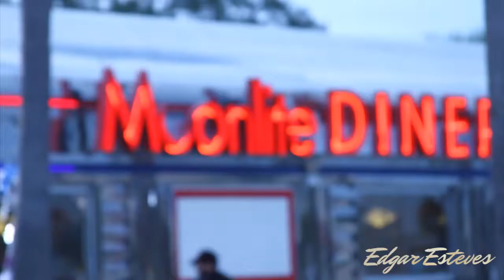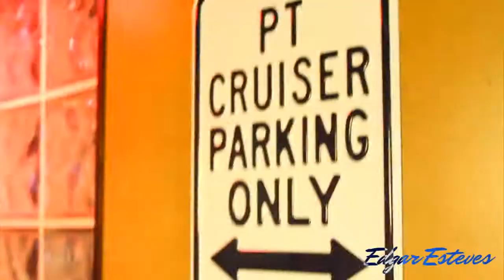Behind the Scenes: Pretty Ricky "Cookie Cutter" & "Topless" Music Video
Behind the Scenes: Pretty Ricky "Cookie Cutter" & "Topless" Music Video Shoot

To check out the photos of the night make sure to check out: